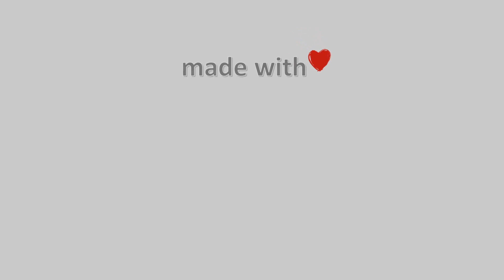07-Αυγούστου-2021, Κάμερα Μουζακίου Timelapse, Timelapses.gr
Άποψη του χωριού Μουζάκι Καρδίτσας απο το Mouzaki Palace.Ιδιοκτησία-Φιλοξενία: Mouzaki Palace Hotel & Spa.